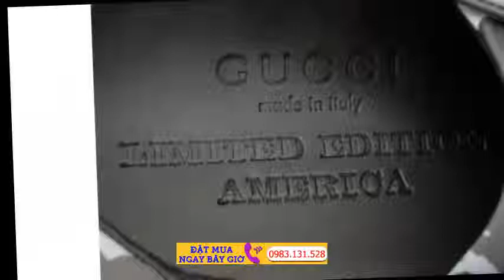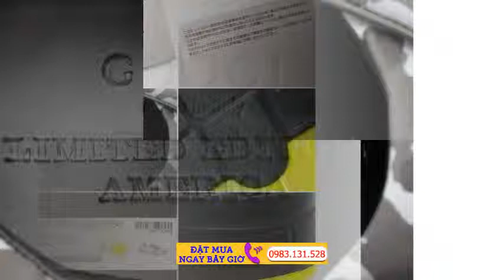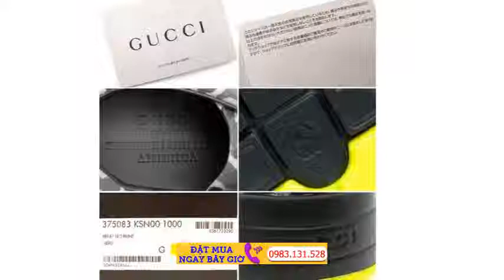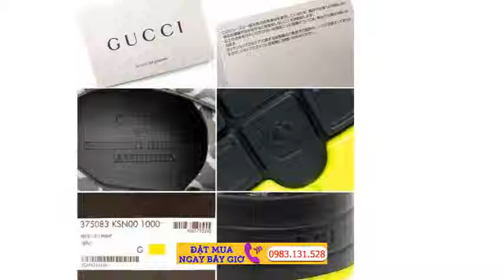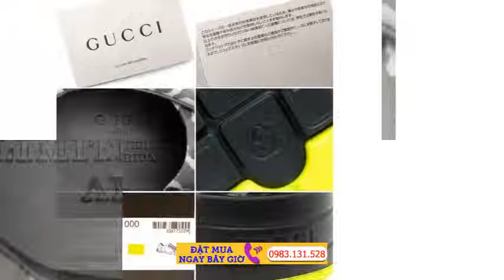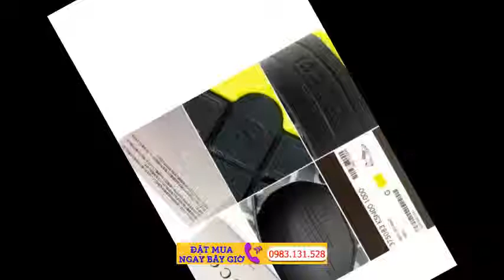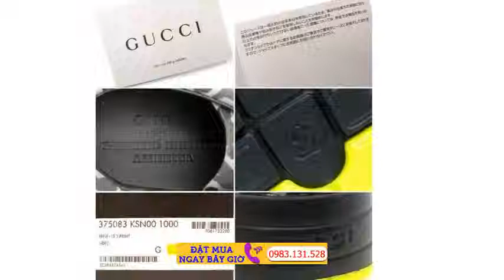Gucci ash × yellow leopard sneakers Miniature Leopard Doll Sneakers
Gucci ash × yellow leopard sneakers j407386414